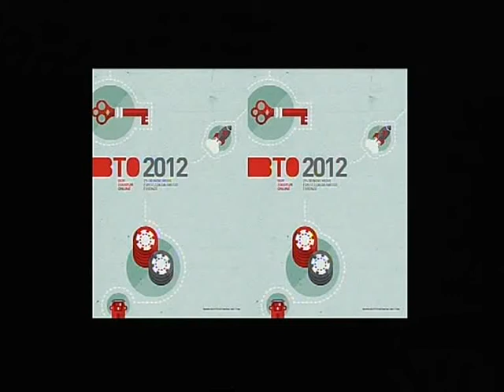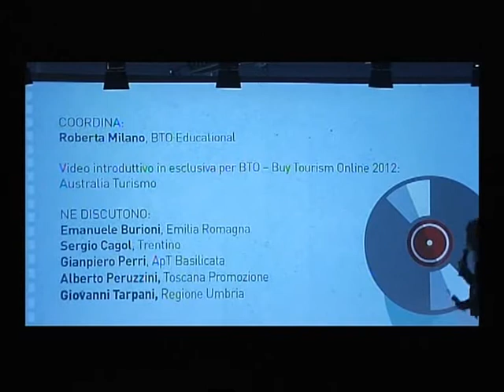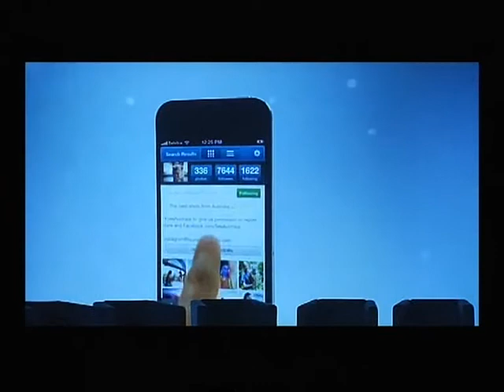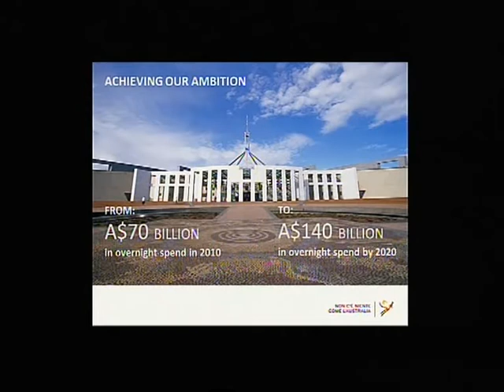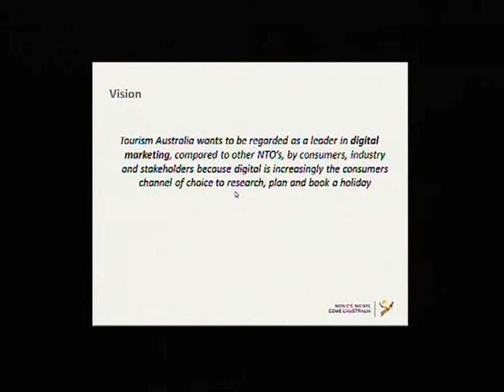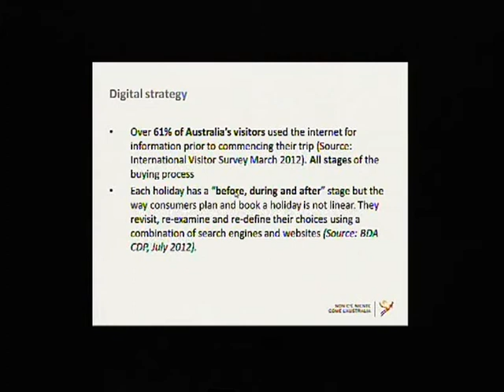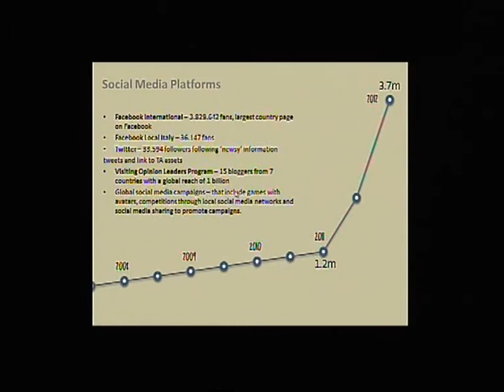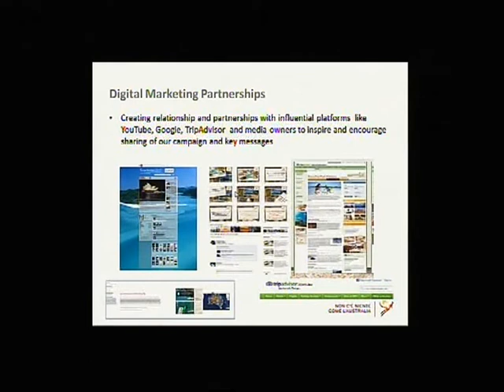This land is your land...this land is my land - BTO 2012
BTO -- Buy Tourism Online 2012
Day TWO, 30 Novembre
11.40, Main Hall
This land is your land...this land is my land

Internet ha rivoluzionato il mercato turistico. E' cosa nota. Ma in Italia la domanda è molto più avanti dell'offerta. L'Italia è sempre molto richiesta dai portali delle grandi OLTA. La Pubblica Amministrazione, partita con grande ritardo, come sta affrontando questa rivoluzione? Ed in particolare: come si rapporta con lo sviluppo esponenziale sui Social Media? Quali scelte sul tema della promo- commercializzazione? Quali le strategie per il futuro verso nuovi mercati e nuovi turismi?
Panel discussion

Coordina Roberta Milano, BTO Educational

Video introduttivo in esclusiva per BTO -- Buy Tourism Online 2012:
Australia Turismo

Ne discutono:
Emanuele Burioni, Emilia Romagna
Sergio Cagol, Trentino
Gianpiero Perri, ApT Basilicata
Alberto Peruzzini, Toscana Promozione
Giovanni Tarpani, Regione Umbria